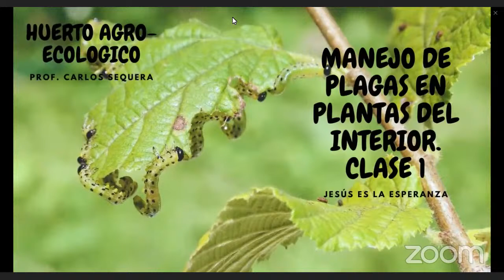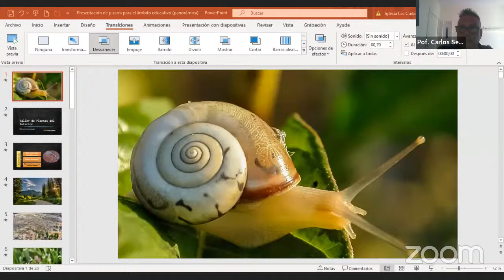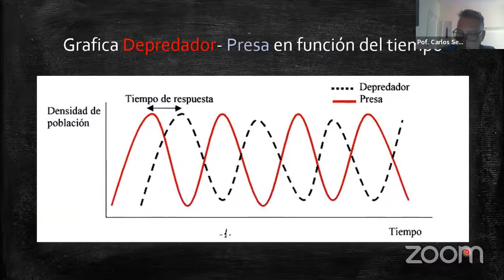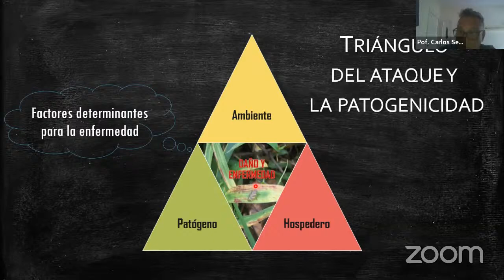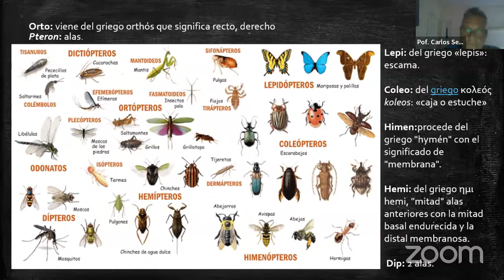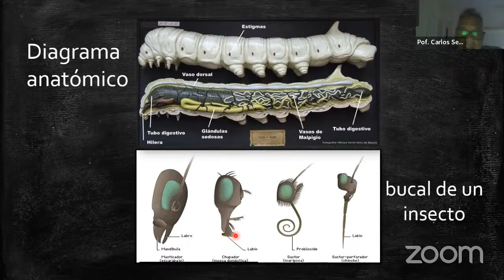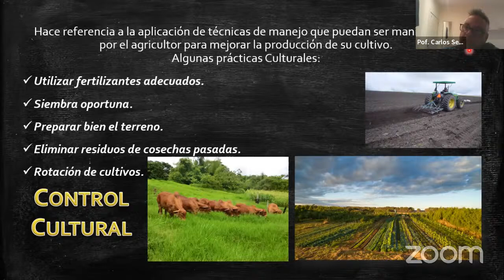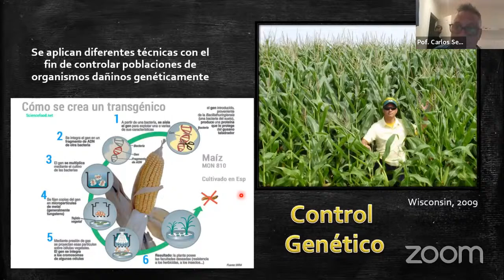MANEJO DE PLAGAS EN PLANTAS DEL INTERIOR. CLASE 1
Las plantas de interior al igual que las de exterior, están expuestas a multitud de plagas, pero cuando aprendemos a observarlas a diario, podemos evitar muchos males para ellas, sin embargo en este video podrás aprender un poco mas detallada mente sobre las plantas de interior.